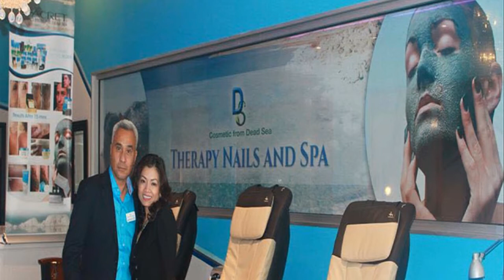WELCOME TO DS - THERAPY NAIL & SPA